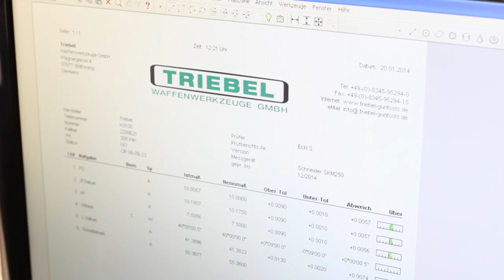Triebel Guntools - Chamber reamers and Gauges (english trailer) - Triebel Waffenwerkzeuge GmbH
Within Europe TRIEBEL GUNTOOLS is the only professional tool manufacturer who has specialized entirely on the needs of gun manufacturers, gunsmiths and proof houses.

Since more than 70 years we are associated with the branch.